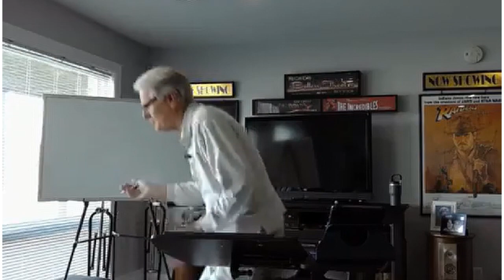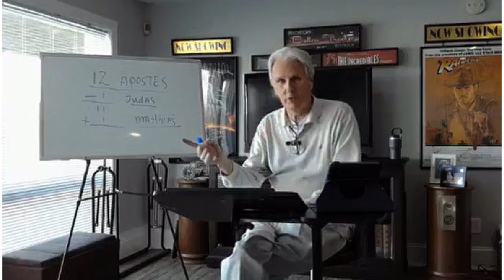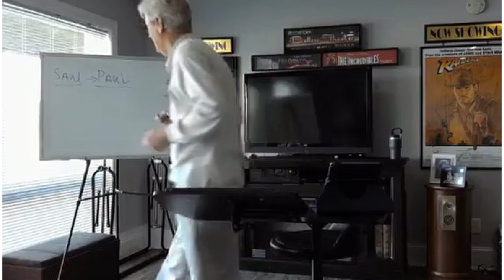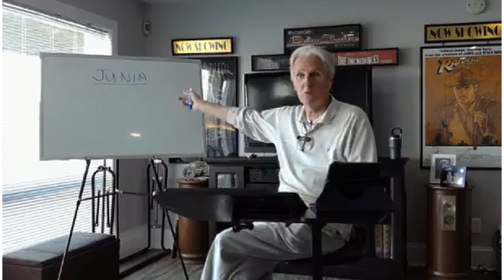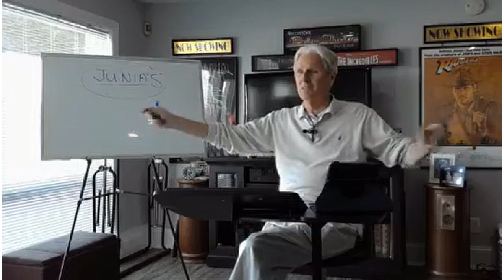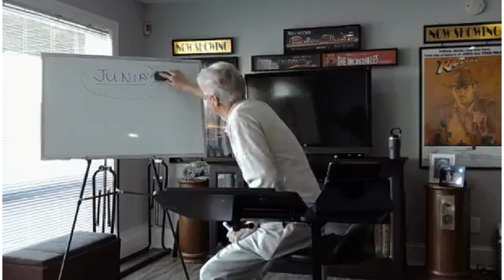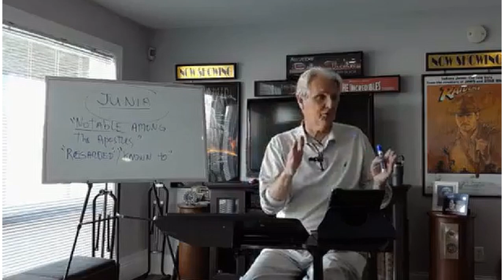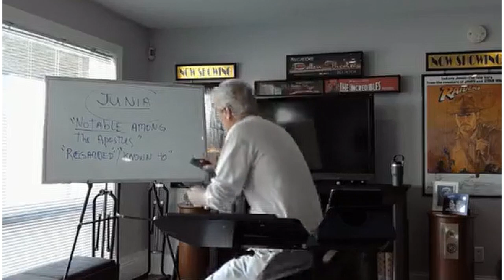The Missing Apostle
How many apostles were there?  Twelve?  Were any apostles women? In this bible study Hal offers definitive, yet controversial, answers.  Of course, all of the answers come from the scriptures.  Enjoy!